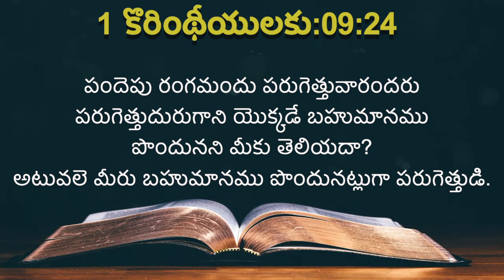ఈ రోజు దేవుని ద్యాన వాక్యము [25/07/2021] - Today Bible Verse - Telugu Bible Verse